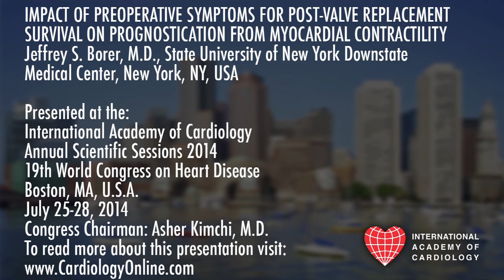International Academy of Cardiology: Jeffrey S. Borer, M.D.: AORTIC REGURGITATION: IMPACT OF PREOPE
AORTIC REGURGITATION: IMPACT OF PREOPERATIVE SYMPTOMS FOR POST-VALVE REPLACEMENT SURVIVAL ON PROGNOSTICATION FROM MYOCARDIAL CONTRACTILITY (Invited Lecture)
Jeffrey S. Borer, M.D.
State University of New York Downstate Medical Center, New York, NY, USA

Presented at the:
19th World Congress on Heart Disease
Cardiology Online

PLAN TO ATTEND:
22nd World Congress on Heart Disease